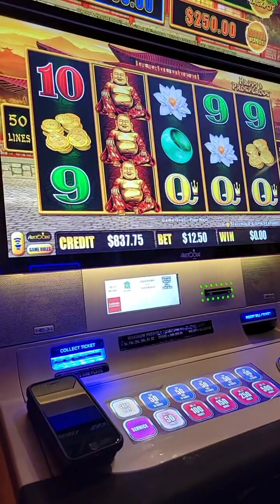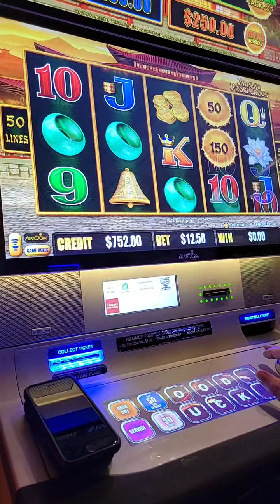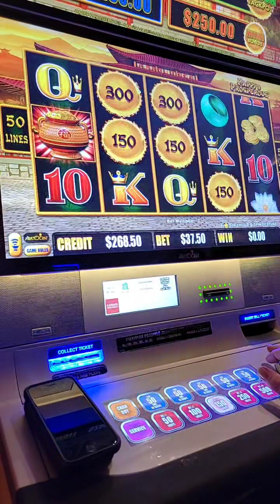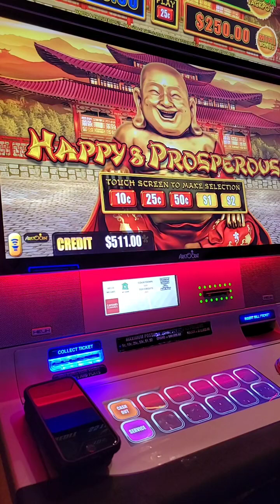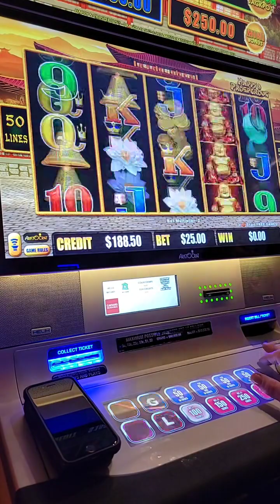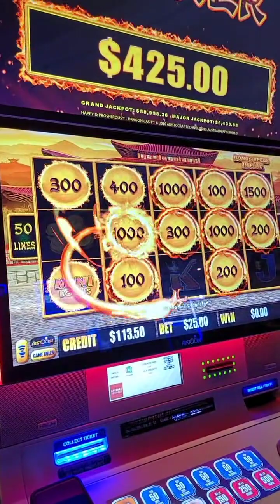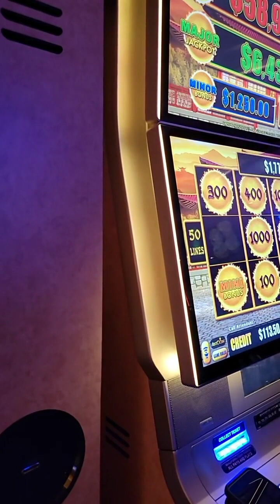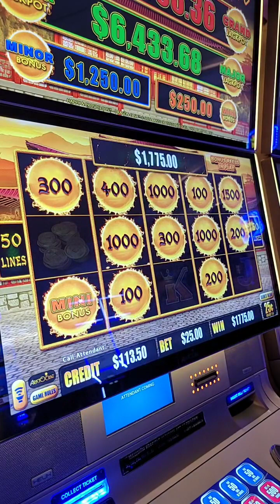handpay jackpot dragoncash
Action's House YOUR home for fast paced Action! Slots and more.

$250 Dragon Link Swings